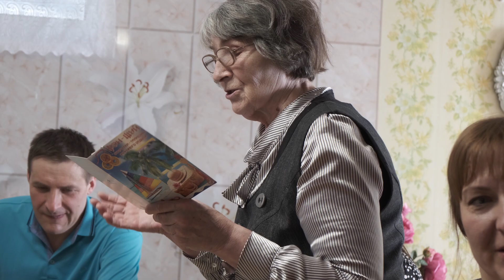День рождение у Галины! 27.03.2021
Поздравляем с днем рождения мою бабушку Галину! Мама наготовила целый большой стол очень вкусной еды, что даже не оторваться было, очень вкусно!

Если тебе интересно данная тематика и вы хотите видеть дальше такие видео ролики, то поддержки канал:
4. Будь здоров, не будь лапшой!)))